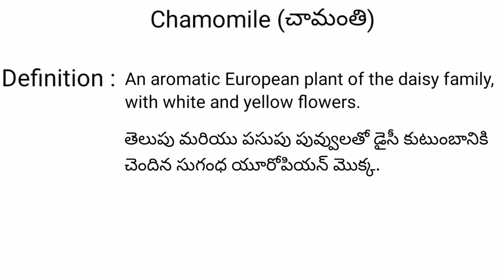Chamomile meaning in telugu with examples | Chamomile తెలుగు లో అర్థం